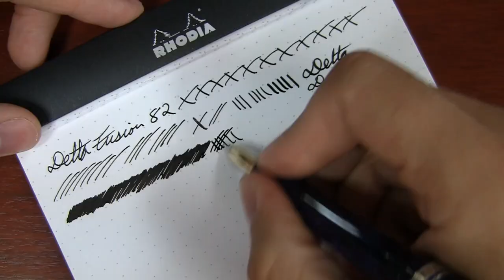Goulet Q&A Episode 42: Music Nibs, Ink Samples, and Life Without Goulet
1) Joseph Q.- Facebook (7:15):
What is the purpose of a music nib?

2) Rob B./Tim K.- Facebook (10:15):
Have you folks at The Goulet Pen Company thought about designing your own pen?

3) Scott R.- Facebook (12:57):
Are there any rules if thumb about relative nib sizes? Like, do certain manufacturers consistently run larger or smaller? Do nibs from, say, Germany or Japan tend to be wider or narrower than the same size nibs from elsewhere?

4) @wright96d- Twitter (15:15):
Could you imagine your life now without GPC? What do you think you'd be doing?

5) Henry- Ink Nouveau (19:14):
I know that I can use sealing wax to create a wax image on the back of a letter... but what are the advantages of using sealing wax? Why should I as a fountain pen user consider using sealing wax?

6) Steve B.- Facebook (22:02):
Can I give my 2-year old a fountain pen and which is your recommendation? Are there any kid-safe inks? (Washable and most importantly non toxic)

7) Tricia C.- Facebook (24:43):
Would it be possible to pay extra for fuller samples of ink? I don't want to buy a whole bottle, but maybe 5 ML for twice the price?

8) Mary B.- email (29:35):
You and Rachel manage a business and a family, and have all these delightful writing tools to play with. How much writing are you able to do, other than product lit and video scripts (if you script them)?

9) Jacob W.- Facebook (34:47):
I know that you tend to gush over the pilot custom 74 medium nib, so I got one as we'll...and let me say that it is everything you hyped it up to be. However, you never really talk about the custom 823 (although I hear people saying that it is the best pen in their collection). I was wondering if you liked it and if it was a noticeable improvement from the 74. Thanks!

10) Fred R.- Facebook (37:12):
Any news on the TWSBI Eco? I have a Goulet gift card and that is what I'm holding out for.

11) Leslie H.- Facebook (37:58):
OK...still would love to know: are all 1.1 stubs the same? and which do you (and staff prefer)? I have no complaints with my Lamy but i am having trouble on downstrokes with my Edison. Do you recommend TWSBI, Goulet (!) or another brand.

12) Kevin L.- Facebook (42:01):
Is there a type of paper that your fountain pen should avoid at all costs due to dire consequences?